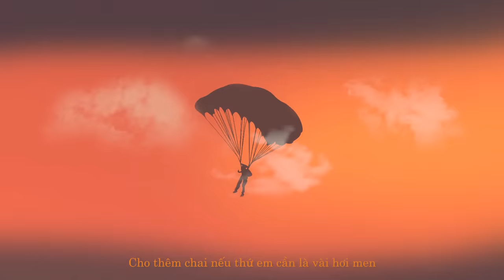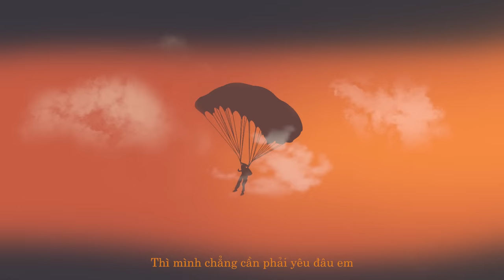PARACHUTE - PARYS (feat. Ivy) | OFFICIAL VISUALIZER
Composer:  PARYS
Artists: PARYS, Ivy
Mix & Master: Dio
Prod. inHarmony
Visualizer by: bbinappleart
Artwork: Uyên Vũ & Fusdzinh